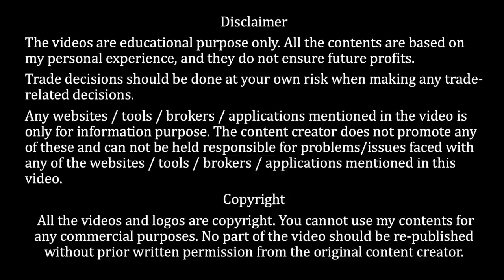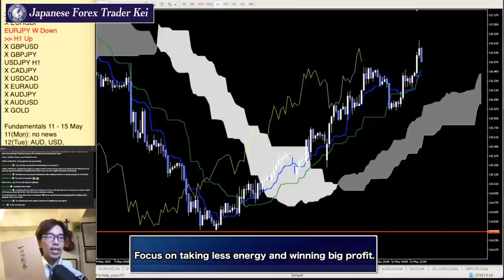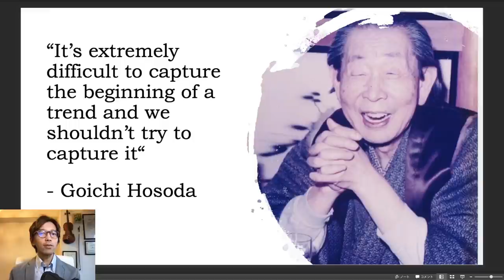Important Trade Psychology. How to "surrender" to the market?